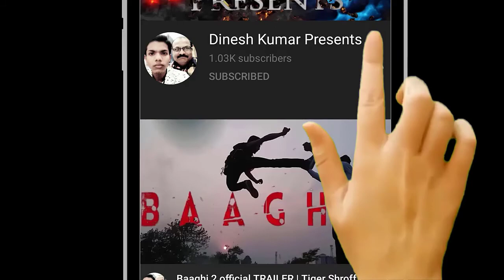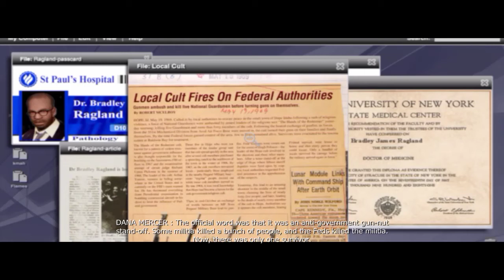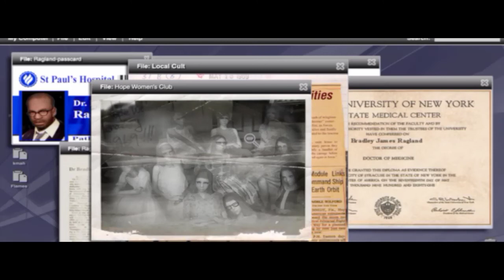PROTOTYPE (2009) PC Game 10th Mission Gameplay Walkthrough i7 3770 + GTX 1050Ti Gaming 8Gb RAM [HD]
Below were given best buy Links for the Best Gaming setup under 100K

CPU Case- Corsair's Carbide series Spec-1

Motherboard- H61Ms mAtx
(Gigabyte GA-H61M-S Intel 3rd gen)

CPU Cooler- dual Heatsink triplefan

SSD- Samsung EVO 860 500GB SSD
(Samsung 250gb)
(Samsung 500gb)

Graphics Card- MSI 1050ti OC 4gb
(MSI GTX 1050Ti 4Gb)
(Asus cerberus GTX 1050Ti 4gb)
(Galax GTX 1050Ti 4Gb)
(Zotac GTX 1050Ti OC 4Gb)
(Zotac GTX 1050Ti mini 4Gb)
(Gigabyte GTX 1050Ti OC 4Gb)

Power Supply- 550w Semi-Modular PSU
(GIGABYTE GP-P550B 80 Plus Bronze)
(Corsair CV550 80 Plus Bronze)
(Ant Esports FP550B 80 Plus Bronze)
(Antec VP550P Plus 80 Plus Bronze)

Speakers- RGB USB powered stereo
(Zebronics Zeb-Warrior 2.0)
(Zebronics Zeb Wonderbar 10)

LED Monitor- Samsung 24inch FHD 75hz
(Samsung 24 Inch bezelLess FHD)
(Samsung 24 inch (60.1 cm) LED Flat )
( LG 23.8 inch LED with built-in Speakers)
(LG 27 inch Borderless Full HD )

Mouse Keyboard- RGB Backlight
(Ant Esports KM540 Gaming combo)
(Gamdias Hermes E1 A Gaming  Combo)
(Zebronics Zeb-War Gaming combo)
(Cosmic Byte Dark Matter Gaming combo)
(Redgear G-20 Gaming combo)
(Evo Fox Fireblade Gaming combo)
(Redgear Manta MT21 Gaming combo)
(HP KM300F Gaming Combo)
(Redragon S107 3 in 1 Gaming Combo)

CPU case Fans- ARGB 3fans 120mm Kit
(Ant Esports Superflow 120 KIT ARGB )
(Thermaltake Pure 14 ARGB 5V 3fans)
(Cooler Master MasterFan MF120 Prismatic)
(DEEPCOOL RF120 FS 120 mm 3 in 1)
(Coconut F2 Addressable RGB 120mm Fans)
(Jonsbo FR-531 RGB 120MM Case fans)

This Video is just to show How Prototype (2009) PC Game Runs on my new Gaming PC not to show How I play it ok. so just enjoy the video & Gameplay without wasting anytime. I had tried to show every possible thing I can Show regarding the Game in this video.